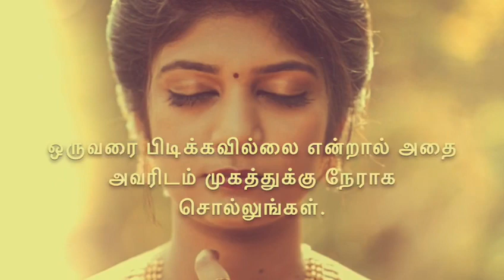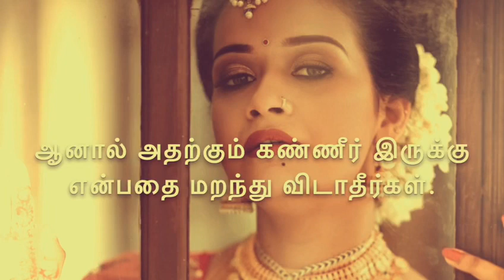காதலுக்கு கண்ணில்லை ஆனால் அதற்கு கண்ணீர் இருக்கிறது 😂 sad Whatsapp Status 💔 Neduntheevu mukilan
காதலுக்கு கண்ணில்லை ஆனால் அதற்கு கண்ணீர் இருக்கிறது 😂 sad Whatsapp Status 💔 Neduntheevu mukilan  Tamil sad poem 2021